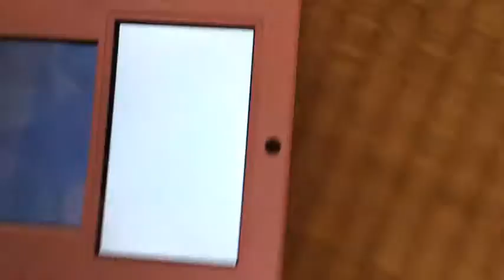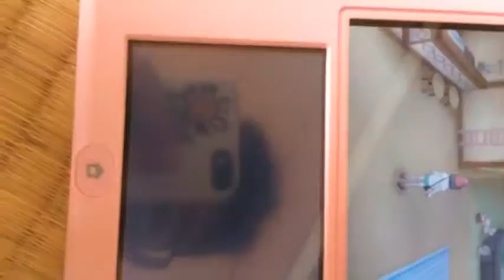ポケットモンスター ムーン プレイ動画 8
ポケットモンスターの動画は、ここまで( ^ω^ )⭐︎
Gがないため、これで全ての動画も終わりとなります。ありがとうございました。